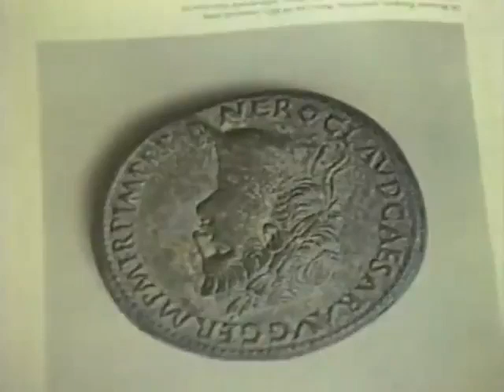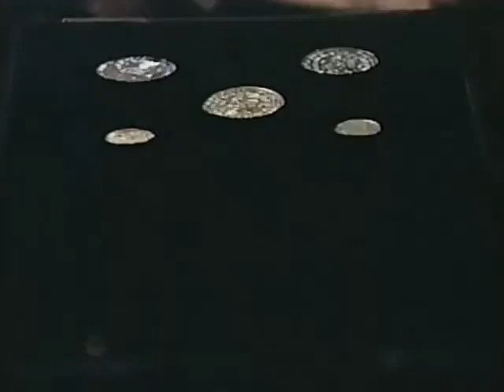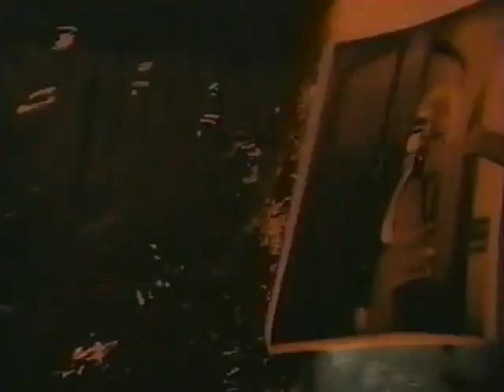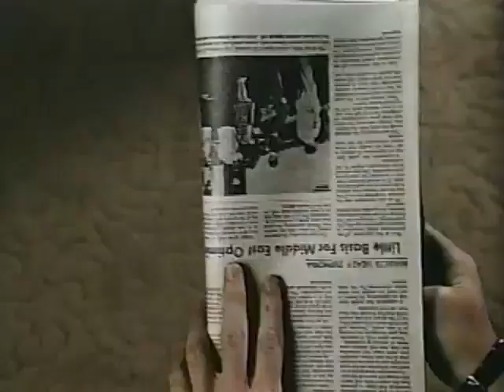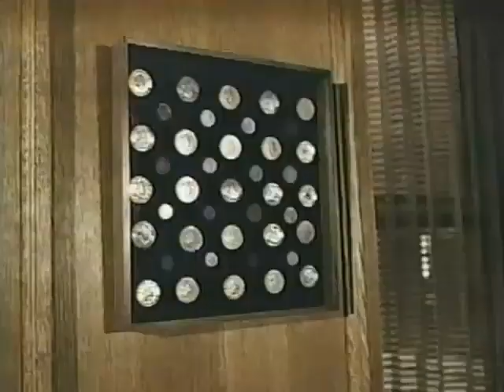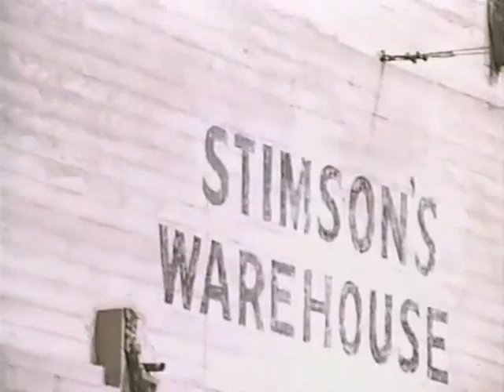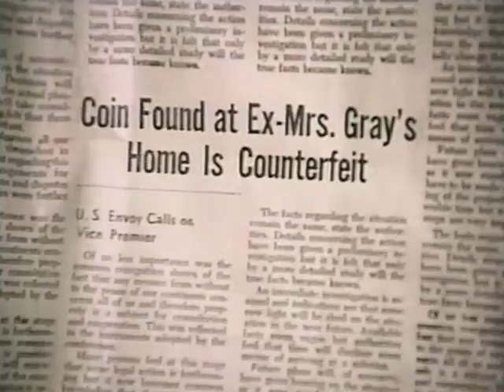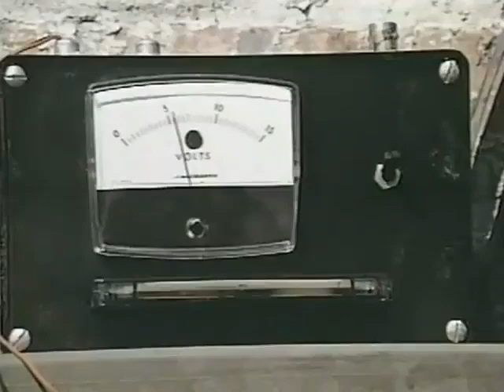SPIDER-MAN -- Photo Finish ( 2nd Season )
with Geoffrey Lewis, Charles Haid, and Jennifer Billingsley